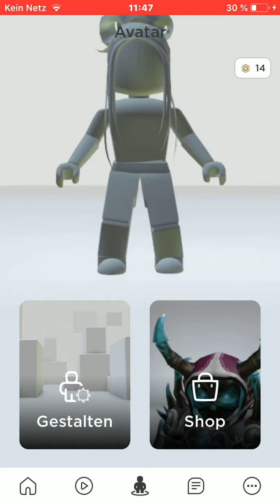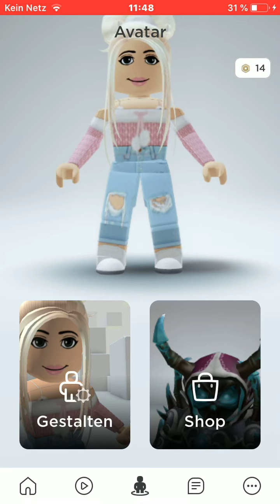Mein neuer Roblox Avatar🌸 Deutsch